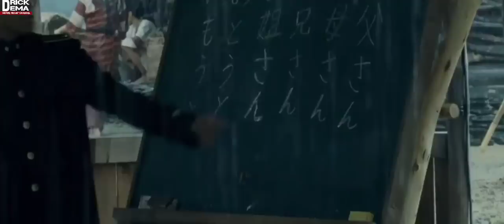An ram tana nun hlan an hreh lo {warrior of rainbow part 1]